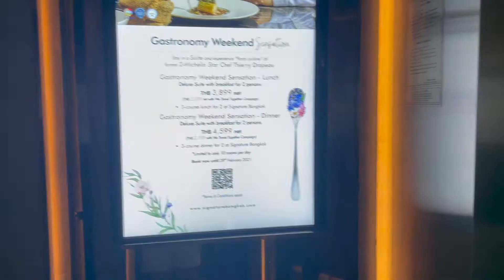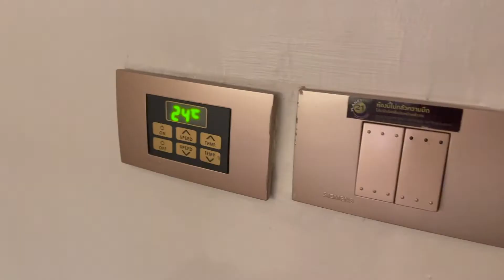VIE Hotel BKK Deluxe Room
โรงแรม VIE HOTEL BANGKOK  BTS RATCHATEWEE JAN 2021